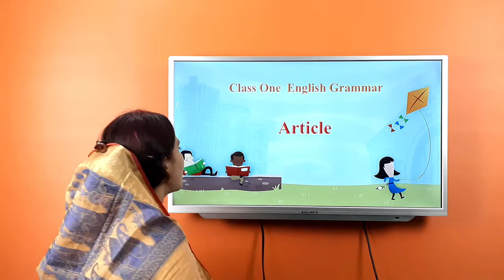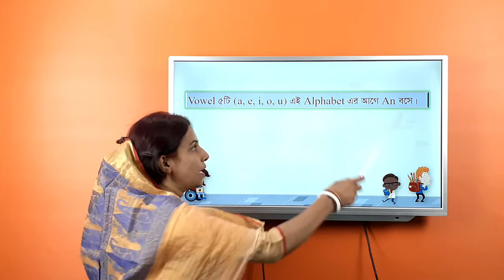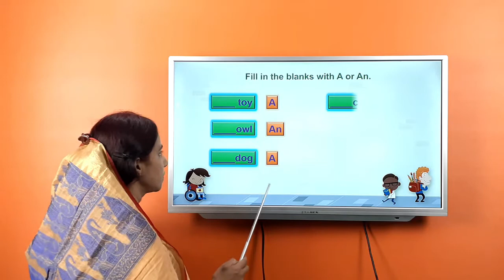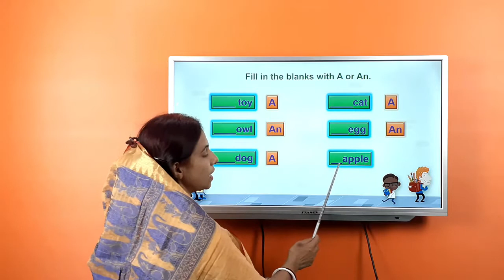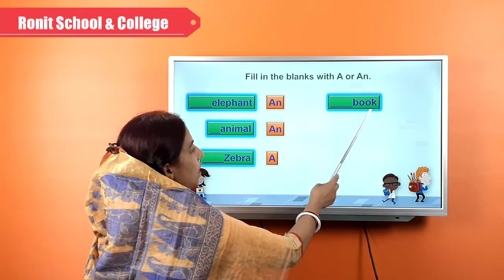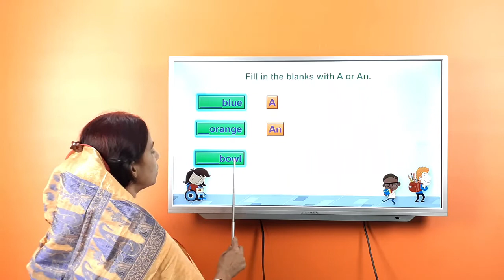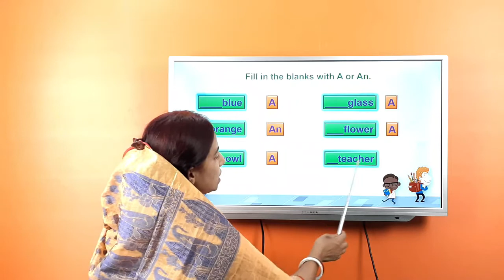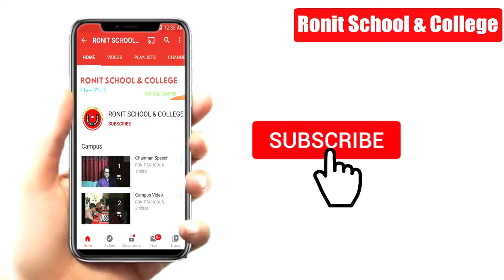Class One English Grammar ||Article